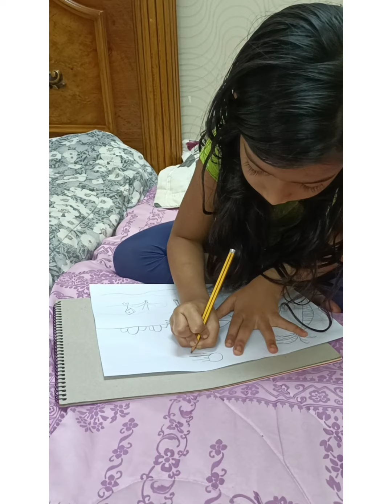Pencil ✏️ Drawing Competition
Mehfilmehz World 🌍|Pencil ✏️ Drawing Competition|Grade1|For Kids|Tkmcps|Dammam|